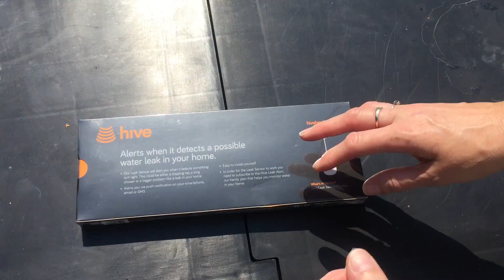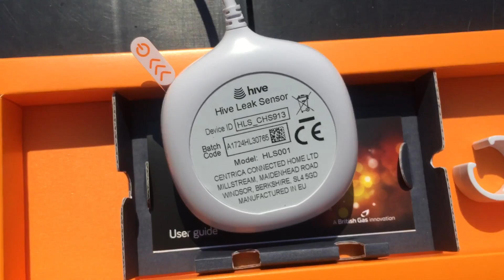Hive leak Detector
Hive water leak Detector unboxing for smart home.  Alexa Samsung smart things